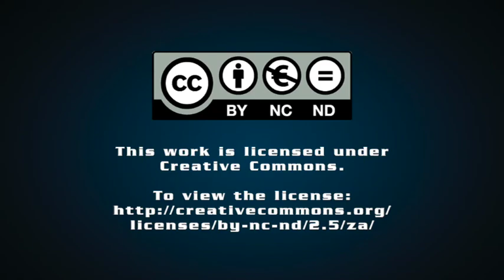Link between renewables and peace and security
Creamer Media's Chanel de Bruyn speaks to Engineering News Editor Terence Creamer about how Russia's invasion of Ukraine has crystallised thinking globally around the energy transition, what this means for South Africa, the importance of critical minerals in the energy transition and steps taken by the South African government to mitigate rising fuel prices.